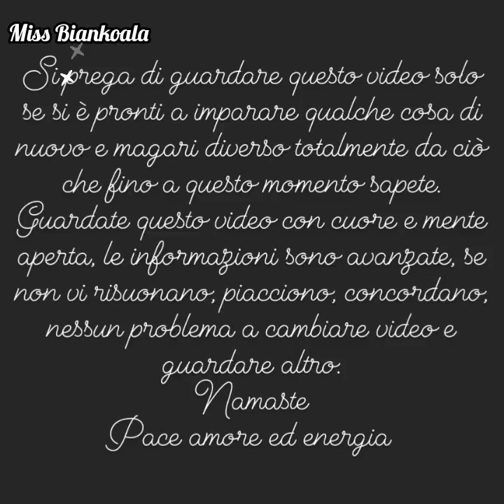Tu hai il potere di manifestare sempre tutto quello che vuoi! Ecco come! 🤩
Miss Biankoala aka Giada è un Maestro / Coach specializzato nella:
✅ Legge di attrazione 2.0 avanzata (Advanced law of attraction)
✅ Spiritualitá
✅ Law of assumption
✅ Loop karmici
✅ Shadow work
✅ Accesso ai Registri Akashici (Akashic records)
✅ Bambino interiore
✅ Lettura energetica singola e collettiva
✅ Accesso ai Credo Madre / Radice
✅ NPL/PNL
✅ Lettura Energetica Tarocchi & Oracoli/Divinazione
✅ Potenziamento Autostima/Concetto & Valore del Sé
✅ Disciplina Mentale
✅ Rimozione e sostituzione dei credo madre (riprogrammazione concetto del sé)
✅ Interpretazione delle scritture/testi sacri e simbologie

✅🏆🥇 SERVIZIO DI CONSULENZA PERSONALIZZATA 🙏😊
Stai cercando da tempo di manifestare qualcosa, una circostanza, un evento, una persona senza però riuscirci? Hai dei dubbi sulla legge di attrazione? Sei stufa/o di girare a vuoto? Non perdere altro tempo e usa il mio servizio di consulenza personalizzata adesso a un piccolo prezzo speciale per un breve periodo, approfittane ora e investi nella tua felicità!

✅ Corso Booster Autostima Le Radici & Il Valore Del Sé
✅ Corso Booster Rintraccia Credo Madre
✅ Corso Booster Food, Body and Energy
✅ Corso Booster Money Magnet Ricchezza & Abbondanza

🧘‍♂️ MEDITAZIONI GUIDATE POTENZIATE 🧘‍♂️
Potenti meditazioni giornaliere anche personalizzate, con frasi mantra ad-hoc per aiutarti nel manifestare ciò che desideri! Ora a un piccolo prezzo speciale!

Grazie!

Questo canale è strutturato come una vera e propria scuola, inizia dal primo video per poi piano piano risalire fino al più recente, vedrai che gli argomenti nel corso degli anni diventano sempre più avanzati.

Namaste 🙏